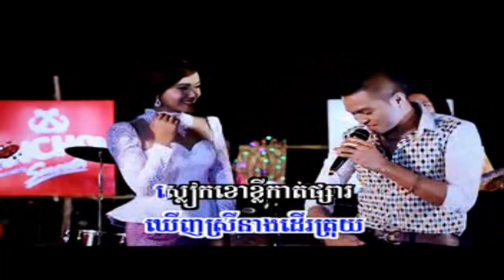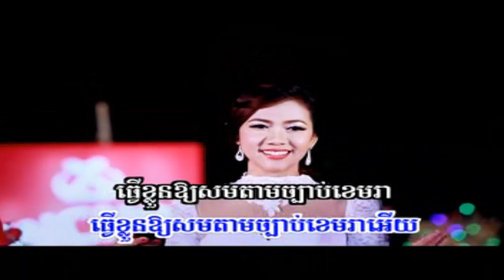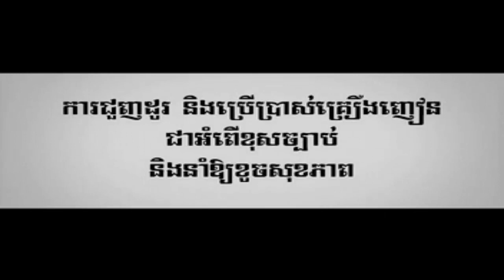និយាយរឿងនាងក្រមុំ - ខេមរៈ សិរីមន្ត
Khemarak Sereymun - Neyeay roeung neang kromom
ក្រមុំមានច្រើនយ៉ាង